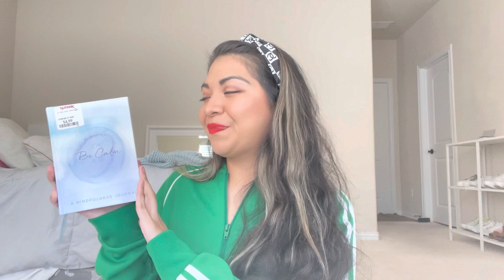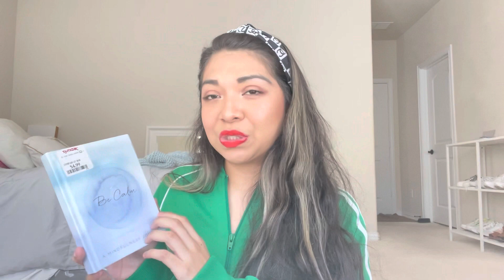TJ MAXX HAUL FEBRUARY 2021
Hey y’all!! Today’s video is a random home decor haul from one of my new favorite stores! - TJ MAXX!!